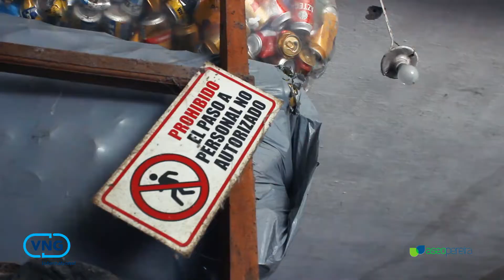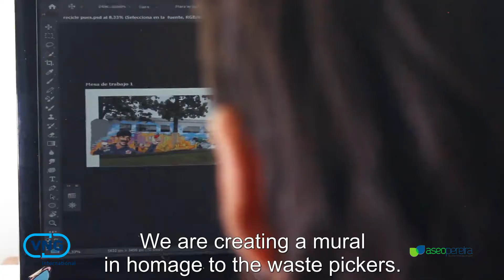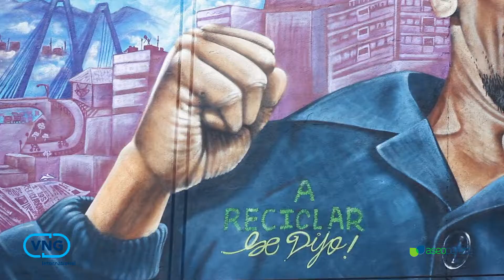A mural in homage to the waste pickers in Pereira, Colombia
In the city of Pereira, Colombia, VNG International works together with the Alcaldía de Pereira and Aseo de Pereira, on better work conditions for waste pickers and improved waste recycling. This video is a small documentary on the work of great Pereiran artists and the creation of a mural in the city center, a homage to the over 1000 waste pickers in the city because without them recyclables would be just rubbish.
This video was creating in the context of the Governance of Inclusive Green Growth in Cities (DEALS) programme, with financial support of The Netherlands Ministry of Foreign Affairs.